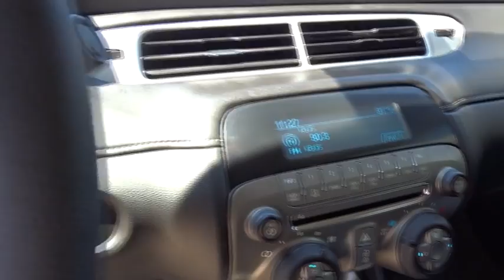2014 Chevrolet Camaro Kilgore, Henderson, Carthage, Longview, Tyler, TX 676688A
2014 Chevrolet Camaro
2014 Chevrolet Camaro 2dr Cpe LS w/2LS - Stock#: 676688A - VIN#: 2G1FA1E35E9224791

ONLY 18,856 Miles! Alloy Wheels, Satellite Radio, Onboard Communications System, AUDIO SYSTEM, AM/FM STEREO WITH CD PL... SEE MORE! KEY FEATURES INCLUDE: Satellite Radio, Onboard Communications System, Aluminum Wheels Remote Trunk Release, Keyless Entry, Steering Wheel Controls, Electronic Stability Control, Bucket Seats. OPTION PACKAGES: TRANSMISSION, 6-SPEED AUTOMATIC includes TAPshift manual shift controls on steering wheel (STD), AUDIO SYSTEM, AM/FM STEREO WITH CD PLAYER MP3 PLAYBACK music navigator, Graphic Information Display (GID) and auxiliary input jack, includes outside temperature display (STD), 2LS PREFERRED EQUIPMENT GROUP includes Standard Equipment, ENGINE, 3.6L SIDI DOHC V6 VVT (323 hp [240.8 kW] @ 6800 rpm, 278 lb-ft of torque [375.3 N-m] @ 4800 rpm) (STD). Chevrolet LS with ASHEN GRAY METALLIC exterior and GRAY interior features a V6 Cylinder Engine with 323 HP at 6800 RPM*. EXPERTS ARE SAYING: Edmunds.com's review says Driven around turns, the Camaro grips hard and steers with precision.. Pricing analysis performed on 5/31/2016. Horsepower calculations based on trim engine configuration. Please confirm the accuracy of the included equipment by calling us prior to purchase.